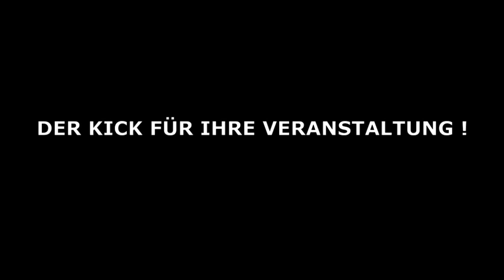Comedy Kellner @ INSZENIEREN